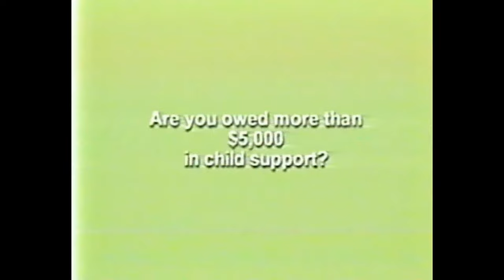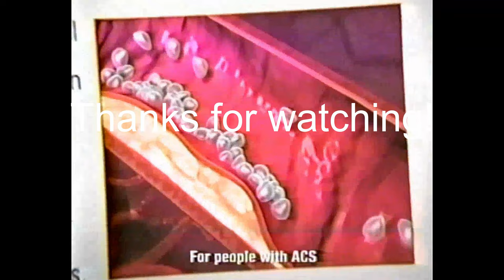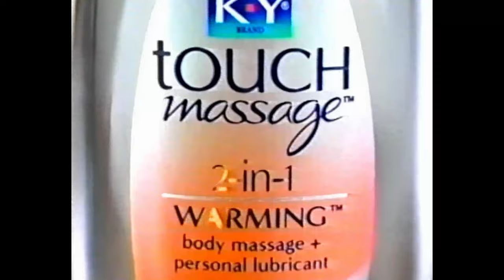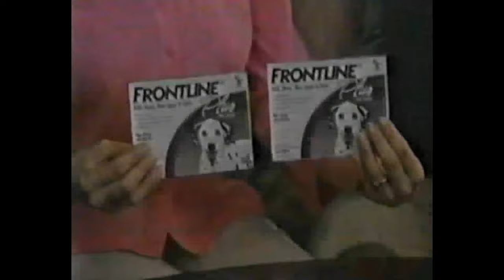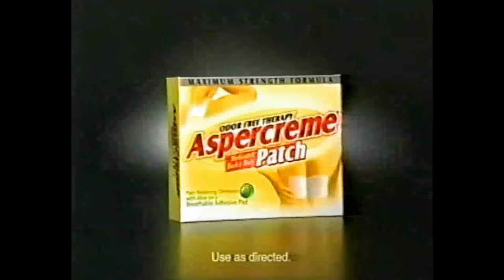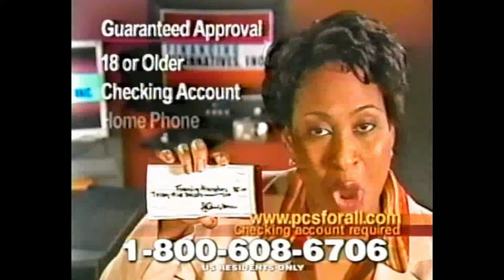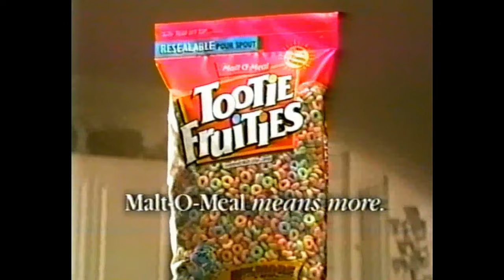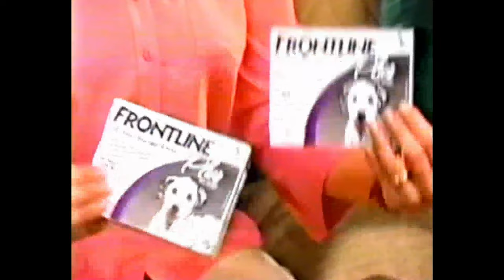HAPPILY Watching Old Commercials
Summertime Fun on Lifetime: 2004 Commercials! ☀️
Take a dip in the nostalgia pool with this collection of commercials from Lifetime's 2004 summer lineup!

Remember all those exciting new shows you couldn't wait to watch? Or maybe it was the latest summer trends advertised between your favorite Lifetime movies.  This playlist brings it all back!

What's inside?

A glimpse into Lifetime's summer programming from 2004.

Previews for movies and shows that had you glued to the screen.

Commercials showcasing the latest summer trends and products.

A fun and nostalgic trip back to a simpler summer.

Thanks for joining the adventure!  Want more lighthearted fun?